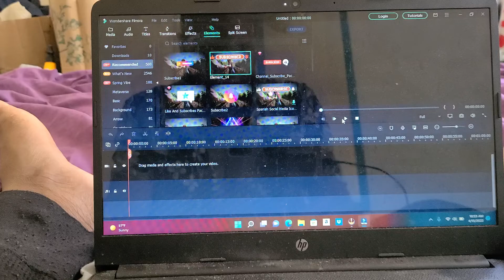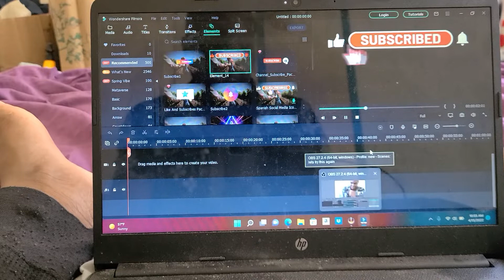YOUNG SHELDON 5X19 GOD FEARING BAPTIST 😨 AND HOT TROPHY 🏆 HUSBAND TRAILERRR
oh a good marriage